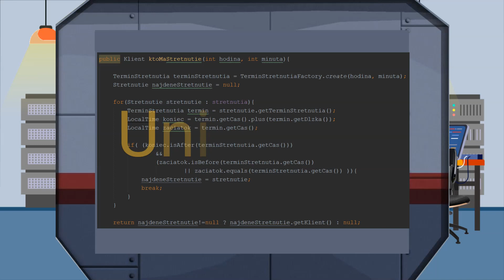JUnit a TDD pre Java programátora [intro do online kurzu]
Ak si programátor, tak chceš aby tvoj program bol napísaný a spustiteľný a aby si videl jeho finálnu formu. Ak má ale aplikácia fungovať správne, tak si ju musíš otestovať. Najlepšie testovať počas programovania.

Nikto nemá rád testovanie, ale je dôležité. V tomto online kurze sa naučíš písať unit testy pomocou JUnit frameworku a k písaniu testov budeme pristupovať pomocou TDD teda Test driven developmentu.